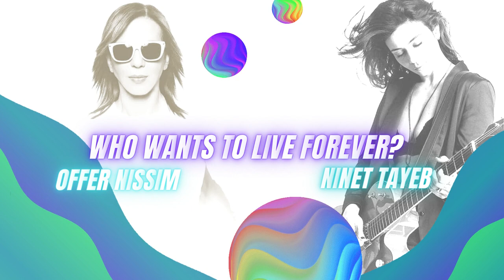Offer Nissim Feat. Ninet Tayeb - Who Wants To Live Forever (Reconstruction Mix)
Lyrics:

There's no time for us
There's no place for us
What is this thing that builds our dreams, yet slips away from us
Oh ooo oh

There's no chance for us
It's all decided for us
This world has only one sweet moment set aside for us
Ooh
Who dares to love forever
Oh oo woh, when love must die

But touch my tears with your lips
Touch my world with your fingertips
And we can have forever
And we can love forever
Forever is our today
Who wants to live

When love must die

Offer Nissim - This Is Pride 2019 Podcast